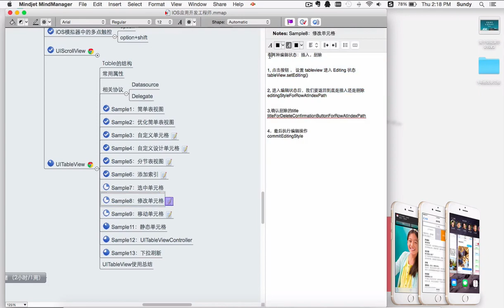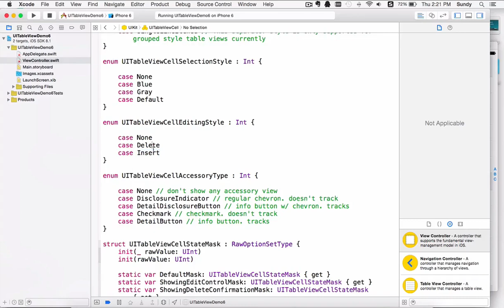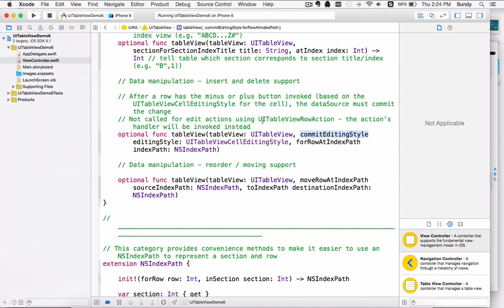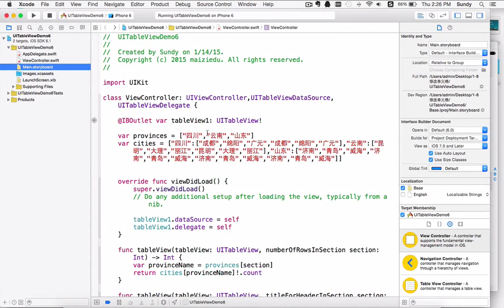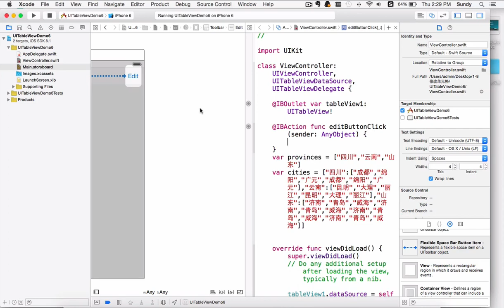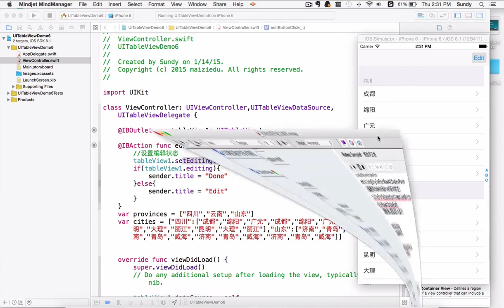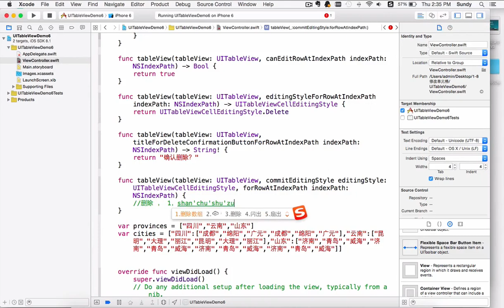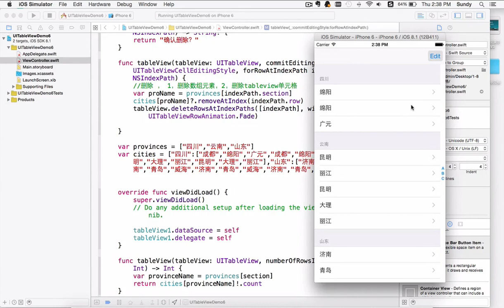UIKit-表格，集合和控制器-10.UITableView-Sample删除单元格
本章主要是iOS开发中，学习UIKit表格相关知识，掌握集合和控制器的原理，深入理解iOS UI组件的使用技能、技巧。